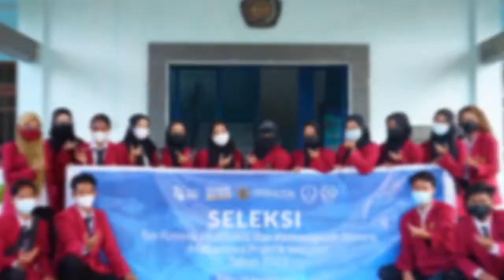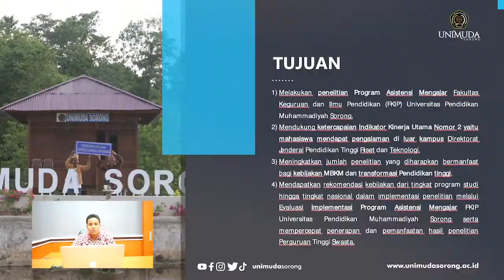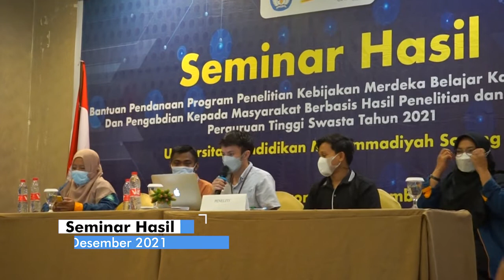Laporan Program Penelitian Kebijakan Merdeka Belajar Kampus Merdeka | FKIP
Upaya menghilirisasi program Asistensi Mengajar di Fakultas Keguruan dan Ilmu Pendidikan (FKIP) Universitas Pendidikan Muhammadiyah Sorong, diperlukan adanya evaluasi program melalui penelitian survei dalam rangka melihat output dan outcome dari program tersebut. Mulai dari proses pendaftaran, seleksi, penempatan, pelaksanaan, pelaporan, penarikan dan penilaian. Ini sangat penting untuk diteliti agar dampak atau manfaat dari Asistensi Mengajar yang dilakukan oleh mahasiswa secara mandiri maupun kelompok di lapangan dapat diketahui dan menjadi animo bagi mahasiswa berikutnya.

Oleh karena itu, diperlukan  upaya lebih komprehensif untuk mengakselerasi proses  hilirisasi hasil penelitian yang dilakukan oleh fakultas yang dapat dimanfaatkan oleh masyarakat. Ada tiga manfaat sekaligus dapat dicapai yaitu peningkatan jumlah penelitian, hasil kajian yang bermanfaat bagi masyarakat serta pengabdian kepada masyarakat yang turut dapat meningkatkan kesejahteraan masyarakat. Selain itu, melalui program ini diharapkan perguruan tinggi swasta terpacu untuk meningkatkan budaya iptek serta berperan dalam meningkatkan mutu pendidikan dan aktivitas sosial ekonomi menuju Indonesia yang sejahtera.

Dalam rangka mendukung proses hilirisasi program Asistensi Mengajar kepada mahasiswa dan masyarakat yang dilakukan oleh program studi, fakultas maupun universitas, maka dilakukan penelitian “Evaluasi Implementasi Program Asistensi Mengajar Fakultas Keguruan dan Ilmu Pendidikan (FKIP) Universitas Pendidikan Muhammadiyah Sorong” melalui bantuan Pendanaan Program Pembelajaran kolaboratif yang berorientasi pada Penelitian dan Pengabdian Masyarakat khususnya pengelolaan kegiatan pembelajaran kolaboratif oleh Sekretariat Ditjen Pendidikan Tinggi mulai tahun 2021.